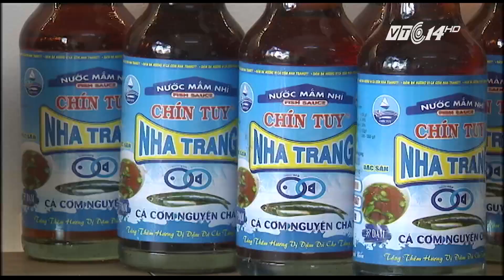(VTC14)_Bộ Y tế thanh tra toàn diện chất lượng nước mắm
(VTC14) - Trước những thông tin dư luận lo ngại có tình trạng sử dụng cá chết, cá nhiễm độc làm nguyên liệu nước mắm, Thanh tra Bộ Y tế cho biết, sẽ kiểm tra thị trường nước mắm trên toàn quốc.